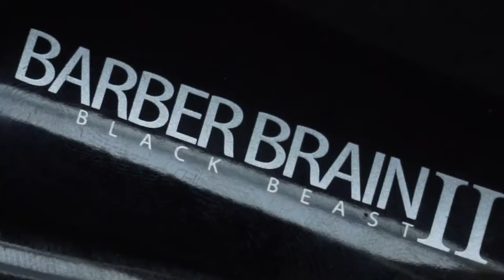The New Black Beast 2 ปรับใหม่ เจ๋งกว่าเดิม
เปลี่ยน!!! เพื่อสิ่งที่ดียิ่งขึ้น The New Black Beast 2 ปัตตาเลี่ยยนไร้สาย บาร์เบอร์ เบรน แบล็ค บีสท์ 2 โฉมใหม่!!! เด็ดกว่าเดิม

- รูปทรงใหม่ จับถนัดกระชับเข้ามือกว่าเดิม 🤩
- ก้านปรับฟันใหม่ โยกง่าย สะดวกรวดเร็ว 👍
- ฟัน Fade ที่ดียิ่งขึ้น

⚡️ ราคาเพียง 1,450 บาท รีบซื้อก่อนของหมดนะ ⚡️

พลาดไม่ได้ ช้าอาจหมดนะฮะ รีบเลย 🤟